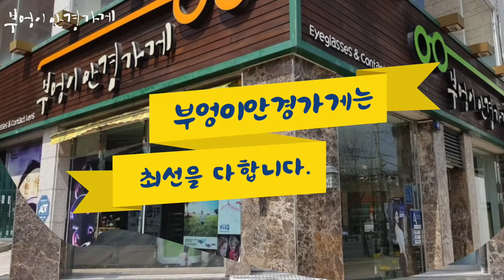SISLEY의 S-7004 Col.1-1모델입니다 ./부엉이안경가게/대구안경/김천안경/완도안경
캣츠아이
시슬리 선글라스

SISLEY의 S-7004 Col.1-1모델입니다